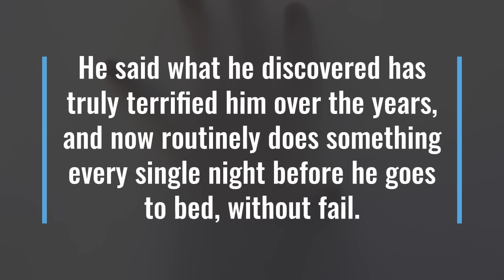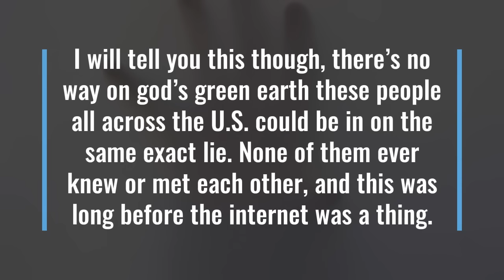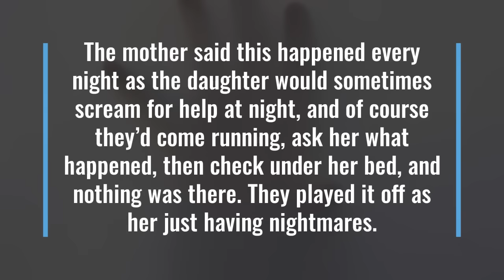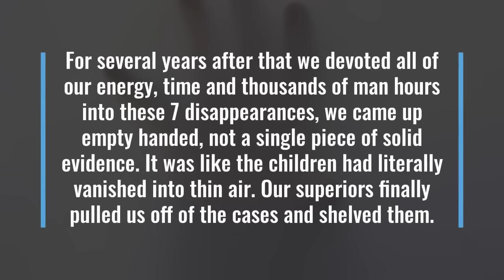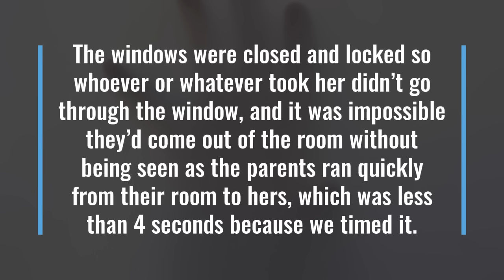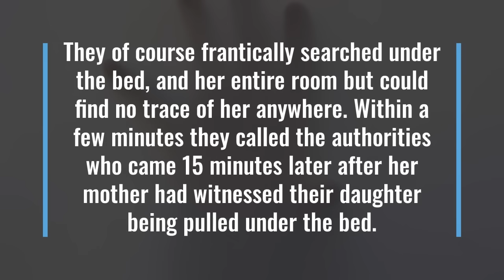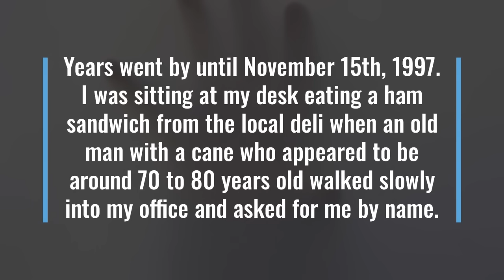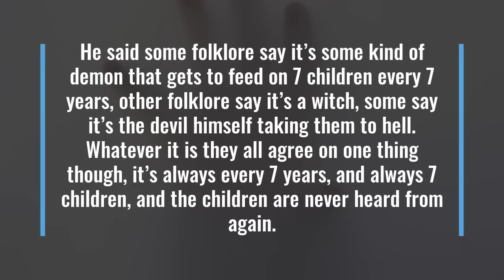Every 7 Years. Scary/Horror stories.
FBI Agent Steven Draper dubbed the cryptic cases, "Every 7 Years." What he investigated and discovered has haunted him, his entire life.